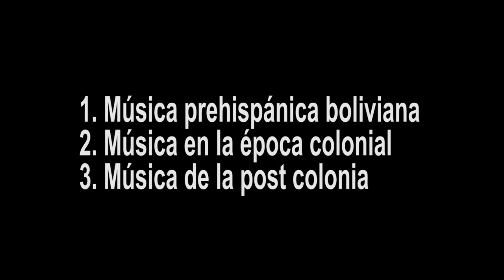La música prehispánica "boliviana"/Tierras altas y tierras bajas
Fuente: Texto de 2do Secundaria Editorial La Hoguera